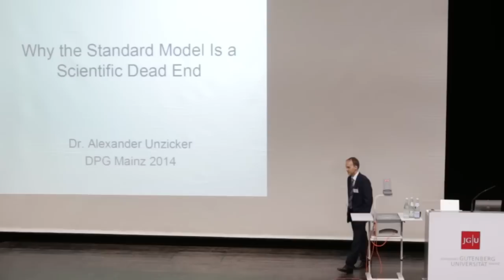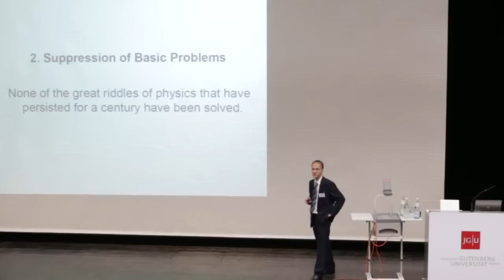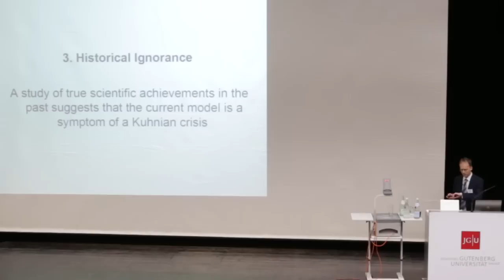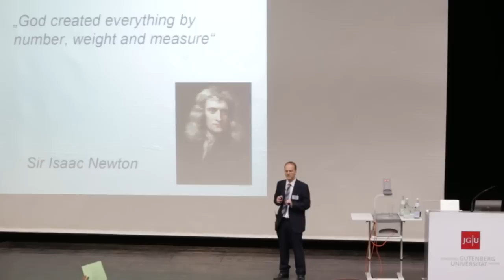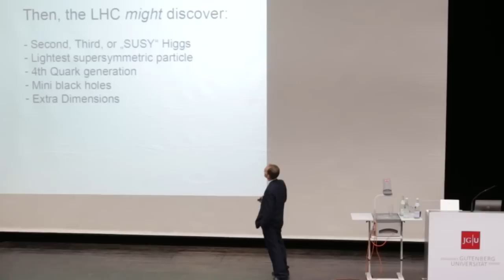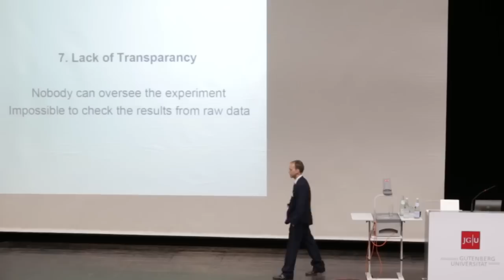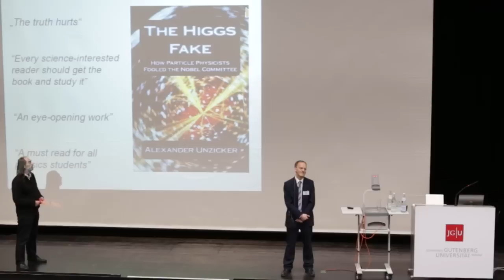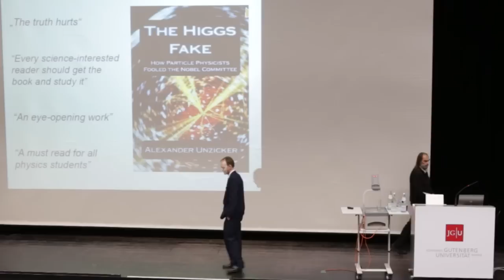Why Particle Physics is Stuck in a Dead End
Why the Standard Model Is a Scientific Dead End

Talk given by Dr. Alexander Unzicker (Author of The Higgs Fake - How Particle Physicists Fooled the Nobel Committee).

DPG Particle Physics Meeting in Mainz, March 27, 2014

Free electronic copy for students , ChannelInfo-Email.